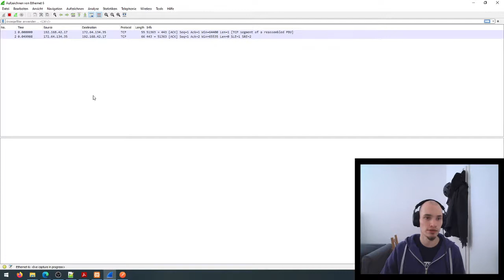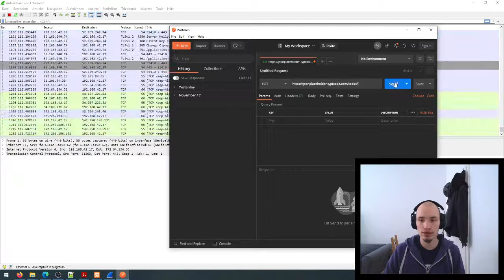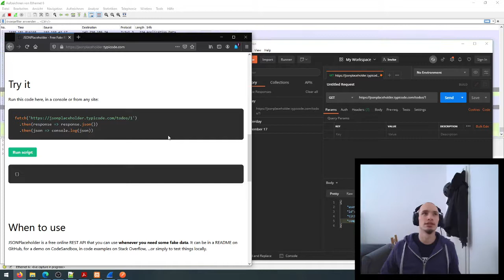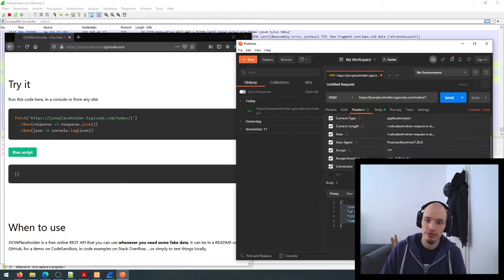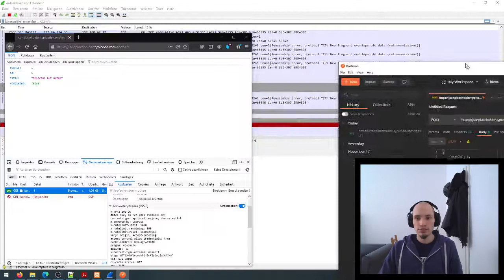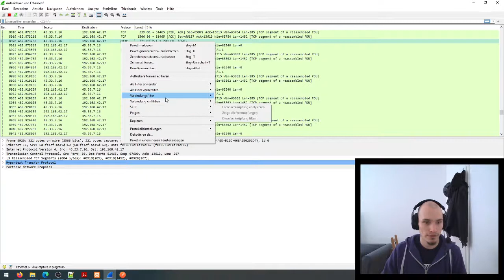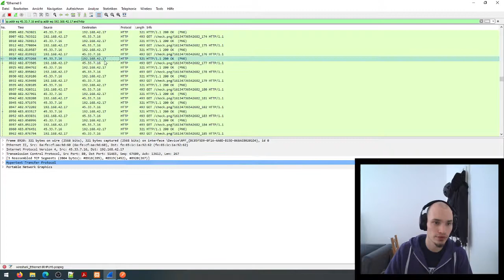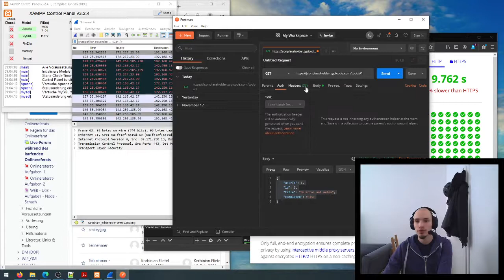WEB Onlinereferat Musterlösung: Aufgabe 1a - WireShark und Postman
Musterlösung der Aufgabe 1a des 1. Onlinereferats im Fach Webbasierte Systeme​ der Fakultät Informatik​ der Hochschule​ Mannheim​. Das Onlinereferat wurde als Ersatzprüfung​ zu einer 90-minütigen Klausur​ im Rahmen der Corona​-Pandemie im Wintersemester 2020/21 eingeführt.
Aufgabe 1a: Einsatz von WireShark und Postman
Autor: Fabian Möckel